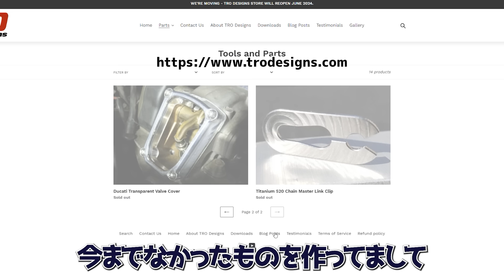すごく軽い1/4ラチェット【工具紹介】